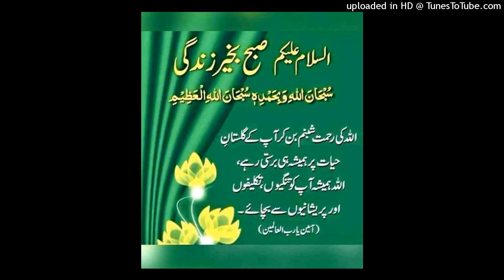آج کی بات قاری محمد فاروق صدیقی صاحب 6 جولائی 2024ء